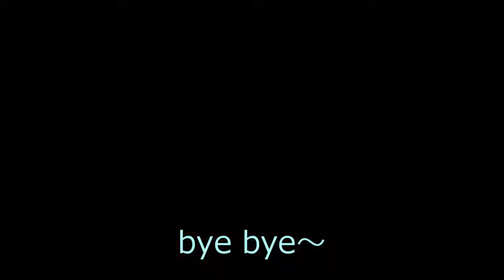【ドラム3分トレ付】星野源 /喜劇 TVアニメ『SPY×FAMILY』エンディング主題歌 ※ドラム楽譜あり【Drum cover】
TVアニメ『SPY×FAMILY』エンディング主題歌
星野源 /喜劇

目次
0:00   今日の基礎錬紹介
1:59   一緒に基礎練Vol.3 (基礎練譜面プレゼント中🎁)
5:25   ドラムカバー動画
9:20    締めの挨拶

♪ドラム楽譜はこちらから↓↓
(基礎練譜面プレゼント中🎁)

↓主催音楽スクール情報
presented by IG label

★おすすめドラム練習パッド

★おすすめメトロノーム

★おすすめドラムスティック